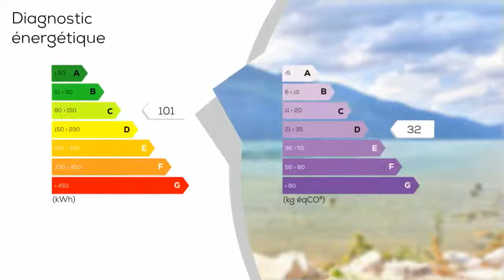Maison AIX LES BAINS Stéphane Plaza Immobilier Annecy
Avis aux amoureux du lac et de son environnement ... Au coeur de la french riviera des alpes, se trouve cette jolie villa familiale à vendre de 170 m².
Construite sur un terrain clos et arboré de 820 m², elle vous comblera tant par son emplacement privilégié (100 m du lac) que par son architecture atypique, mêlant modernité et touches savoyardes.
Au calme et composée pour le principal de 5 chambres, de plusieurs salles d'eau et de grandes pièces à vivre, cette maison chauffée par le sol vous apportera un excellent confort.
Un joli studio d'environ 20 m²  et un garage de 17 m² complètent ce bien à découvrir sans tarder.
Pour tout renseignement, contactez Stéphanie VILLADANGOS AU 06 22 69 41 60 ou au 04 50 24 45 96

DPE : C
GES : D